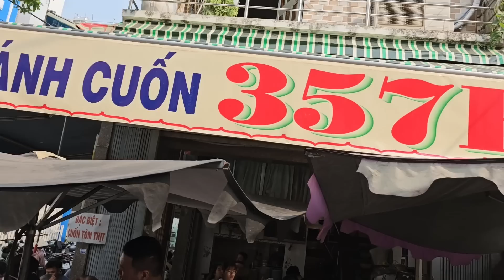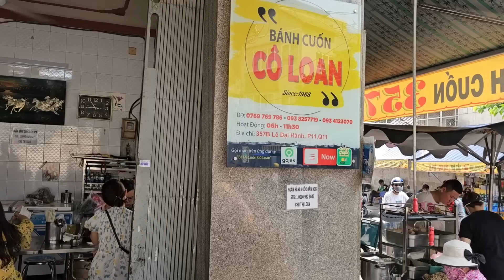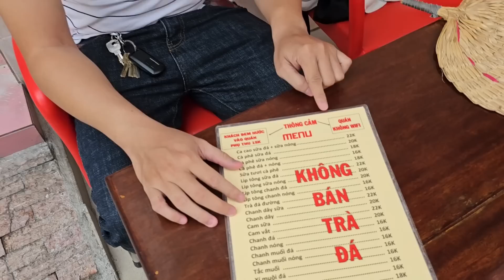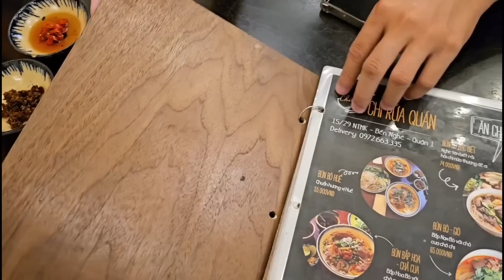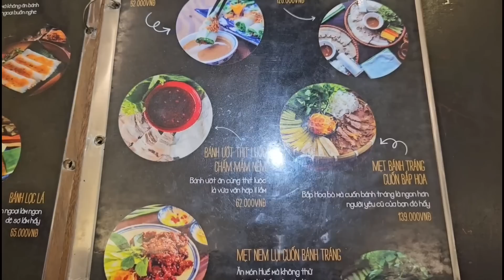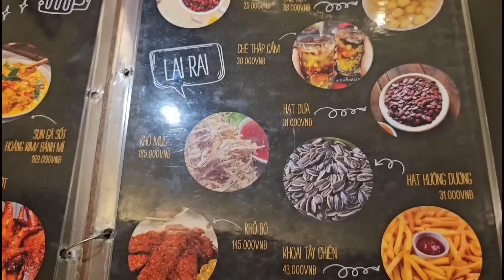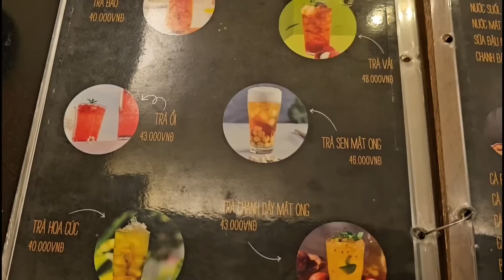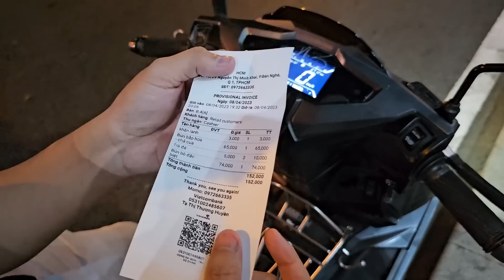Sài Gòn: Rất đông RẤT NGON Bánh cuốn tôm Lê Đại Hành quận 11 - Bún bò Huế quán Chi Rứa quận 1